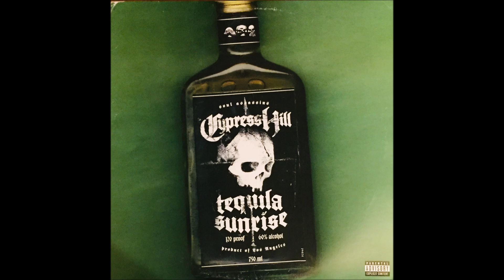CYPRESS HILL - TEQUILA SUNRISE